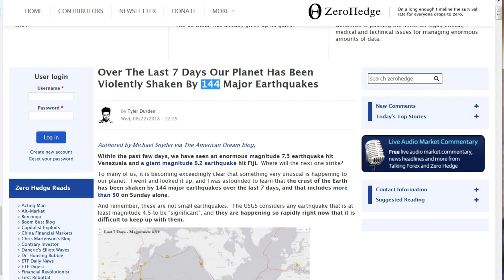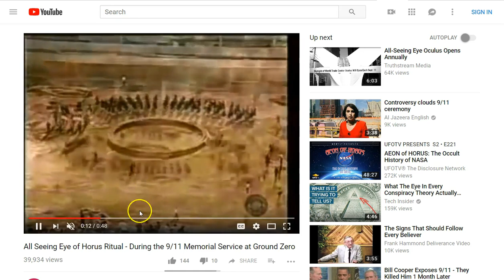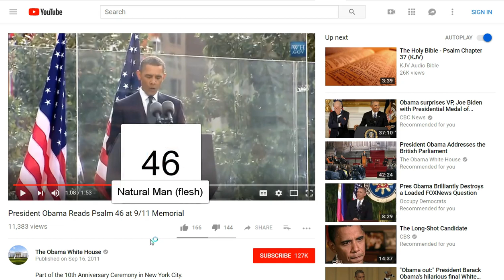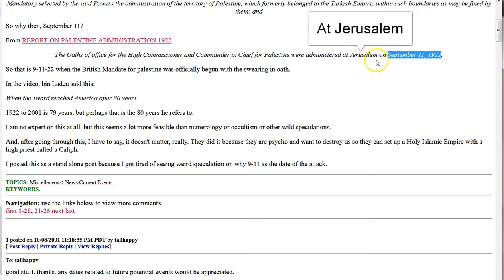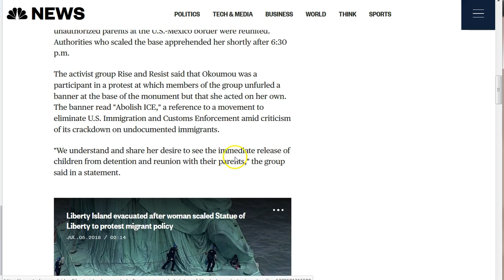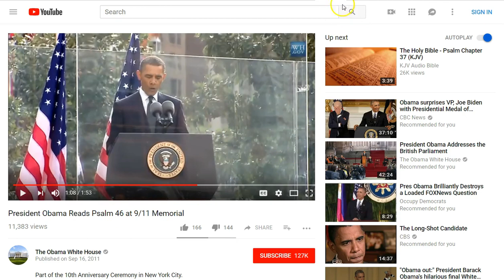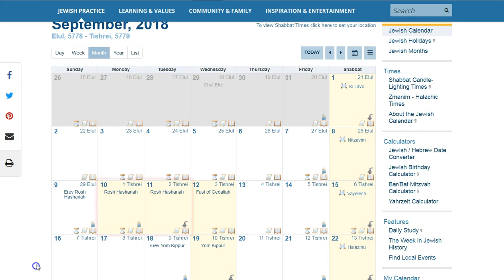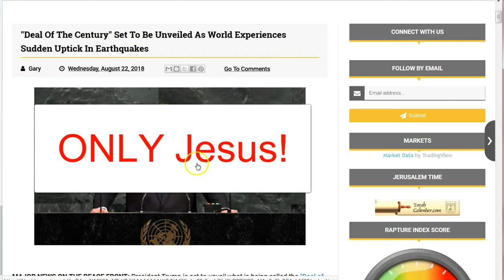911-17 Years! Psalm 23-46-69! Israel 120! Separate From This World!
I believe we are being shown Satans plan to attempt an override of Gods plan! Ha! 911= Divine completion-Chaos-Judgment!  23 will separate, 46 remaining will have tribulation and big decisions to make! Do not take any mark which causes you to submit to the beast system of this world! This will be the 3rd strand if you will (69) the beast DNA! Eternal separation from God-Jesus-peace-hope-life!. Escape these things that are coming upon the earth through Jesus Christ! Cry out to Him today! Never submit to the mark till death and be saved. Peace and grace to you all! :)

Amen.